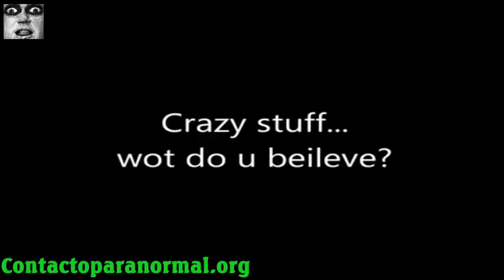CREATURES photographs captured Cryptozoology